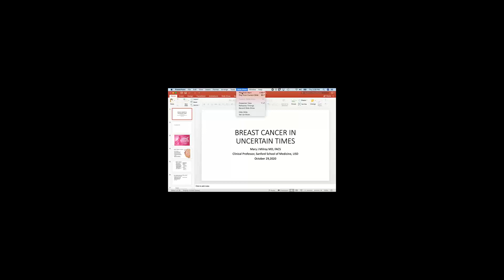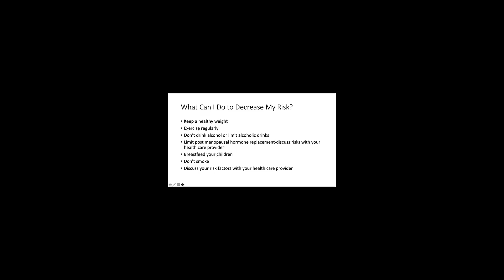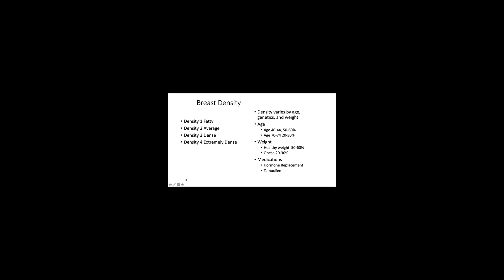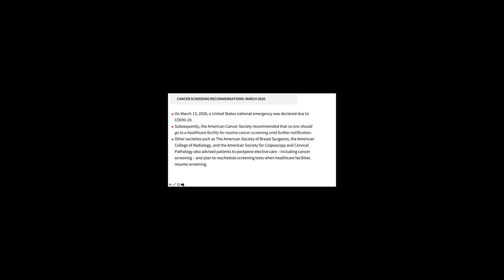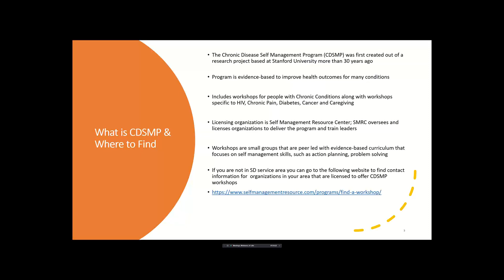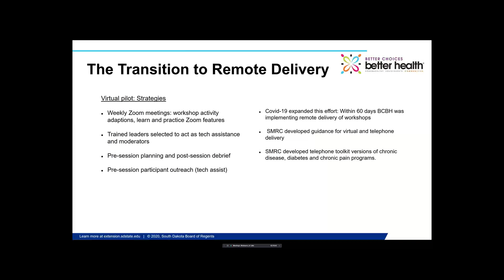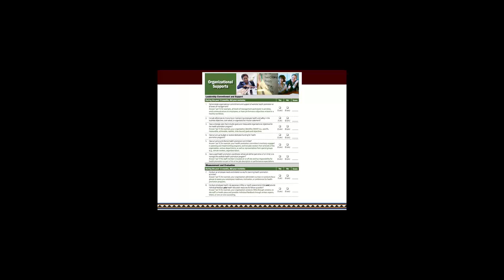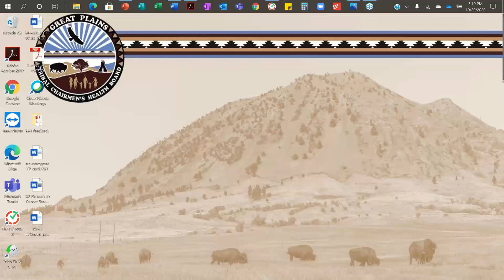Great Plains Partners in Cancer Screening Conference, Day 3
Breast Cancer Care in an Uncertain World—Dr. Mary Milroy
Better Choices, Better Health Workshops in SD Tribal Communities—
Vicki Palmreuter, Jackie Rhode and Richard Mousseau
Worksite Wellness—Ashley Kitchen (ACET Inc.)